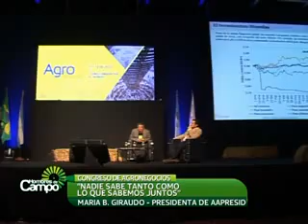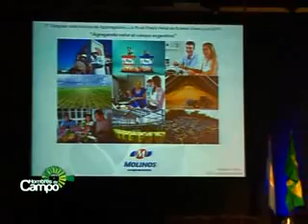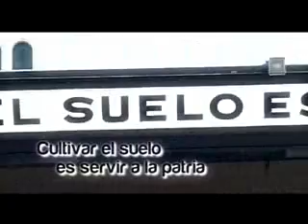26/07/2014 - Hombres de Campo (Prog. Completo)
En el marco de la 128º edición de la Exposición Rural de Palermo se llevó a cabo el III Congreso Internacional de Agronegocios. El objetivo del mismo fue generar un ámbito de pensamiento, capacitación, tendencias y prospectiva de los temas más relevantes del Sector Agropecuario en la actualidad y en los próximos años. Hombres de Campo habló con diferentes asistentes al Congreso que brindaron su opinión y ampliaron el panorama sobre la actualidad agropecuaria de Argentina.

Todos los años llega una gran variedad de razas de ganado vacuno a Palermo; Angus y Hereford son las dos razas con mayor cantidad de animales inscriptos en la feria este año. Estuvimos con Juan Gutiérrez, de Cabaña Tres Marías, de Benito Juárez, que nos cuenta los rasgos y características de los Angus; y con Fernando Fondovila, de Cabaña Las Tranqueras, de General Belgrano, quien nos detalla la situación productiva de Hereford.

También los  caballos fueron protagonistas en la Exposición Rural 2014. Luis Gómez, de Cabaña La Adela, de Carlos Tejedor, nos cuenta todas las características de la raza Hackney.